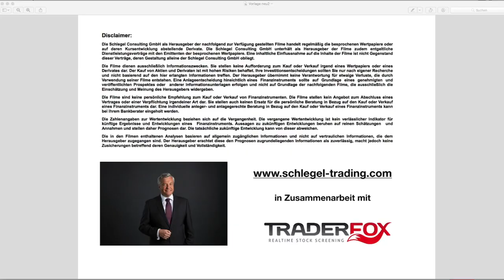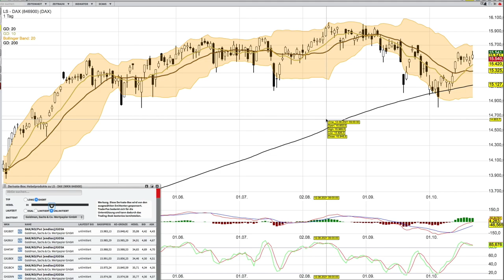DAX Analyse ab dem 25 Oktober